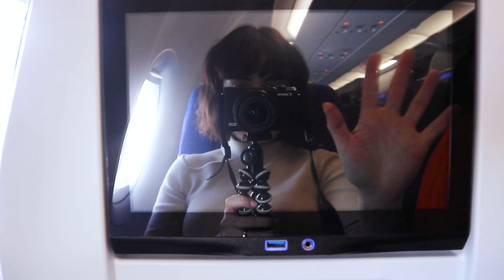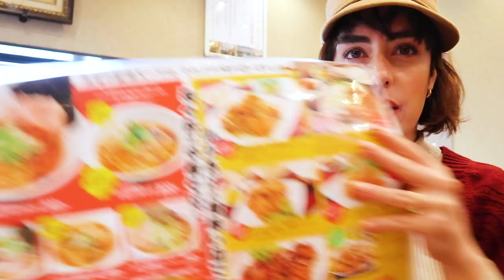Girls Trip in Countryside Japan | Vlogmas 2019 Japan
In this Vlogmas 2019 in Japan episode, Marianna and I take a girls trip in countryside Japan! I was invited to visit the rural Japan in Oita prefecture.  I invited my good friend Marianna and we made an adventerous girls trip to the countryside of Japan. Oita prefecture is located in Kyushu which is the southern part of Japan. If you travel to Oita, you will be greeted with an authentic Japan filled with japanese farms and a vast japanese countryside. Japan farm stay is something we also experienced while at a japan farm stay. Oita is a lesser known prefecture of Japan but don’t underestimate country life in Japan. We traveled to a temple and shrine that are well known to be power spots of Japan. We also try a famous fried chicken shop! This is part one app a three day series. I hope you’ve been enjoying vlogmas in Japan and I hope that this Japan vlog can show you what the Christmas season is like in Japan.